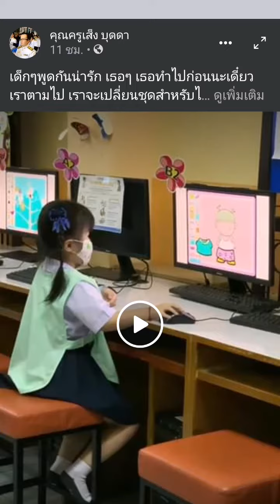เฟลอร์เรียนคอมอนุบาล2